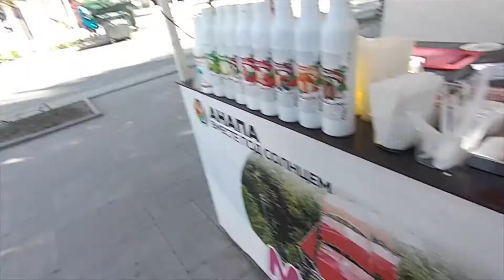ONE OF THE BEST BEACH DESTINATIONS IN RUSSIA --- VISIT ANAPA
This time im going to Anapa, this place boasts a number of sanatoria and hotels. Anapa, Sochi, and several other cities along the Russian coast of the Black Sea have enjoyed a substantial increase in popularity among Russians since the dissolution of the Soviet Union, which left traditional Soviet resort cities in Georgia and Ukraine. Anapa is served by the Anapa Airport.

Anapa, like the other Black Sea coast resorts, has a superb sunny summer climate. Anapa has beautiful, mostly sandy beaches. However, Anapa seldom attracts tourists from outside Russia due to its modest infrastructure and its inconvenient accessibility from Europe via Moscow or Krasnodar. Anapa remains an attractive option for Russians who prefer the inexpensive Russian resort to other destinations.